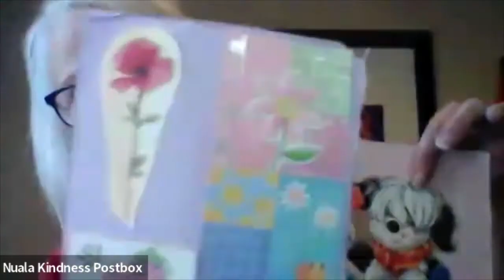Communities Addressing Loneliness and Building Wellbeing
Loneliness is detrimental to health and wellbeing, and community groups and projects can make a big difference. Connection plays a role in all community projects, whether explicitly or unintentionally – and there is much to celebrate and to learn in community approaches to loneliness.

This event is being co-hosted by the Network of Wellbeing and Eden Project Communities during Loneliness Awareness Week for community organisers, small organisations and those simply keen to make a difference. Come together and share best practices: hear from experts on theory and practice, connect with others and share your own experiences.